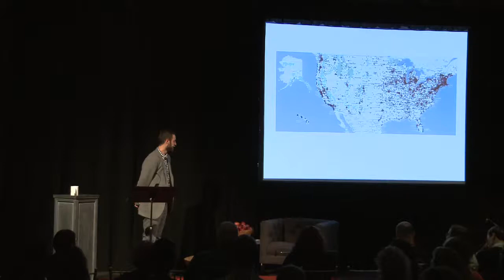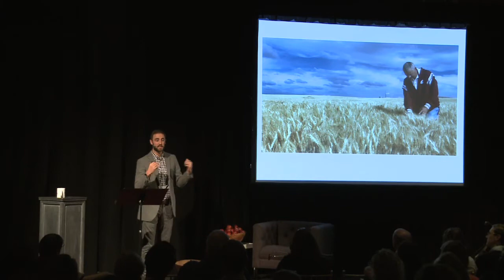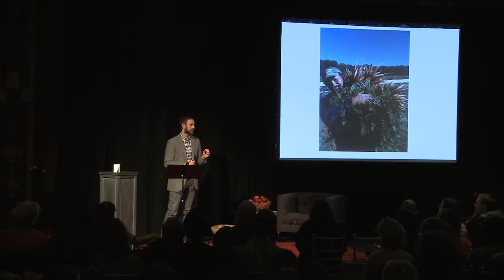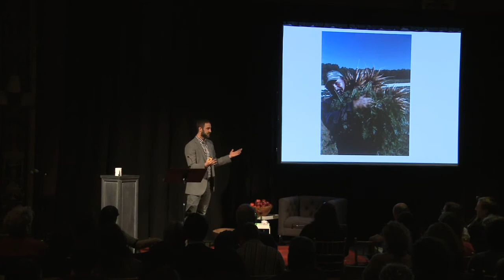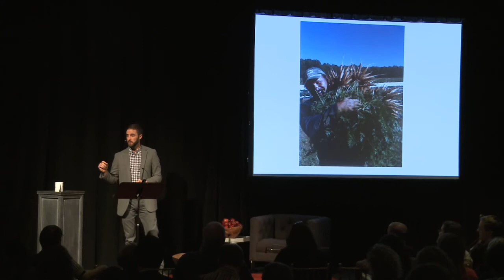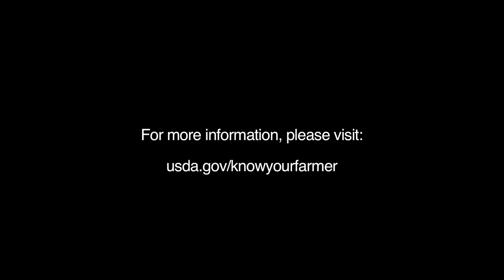Local Food Nation: Lucas Knowles at TEDxManhattan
Lucas Knowles is the USDA Coordinator for "Know Your Farmer, Know Your Food." He demonstrates the huge demand for local sustainable food through three promising approaches.